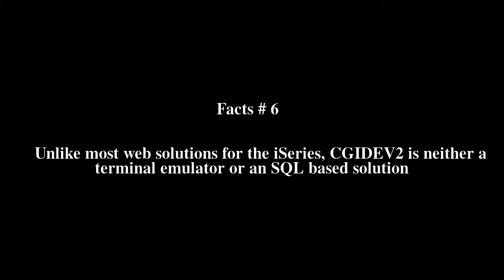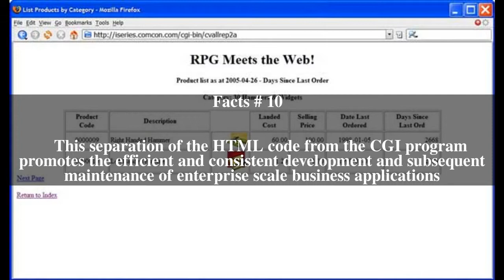Cgidev2 Top # 11 Facts